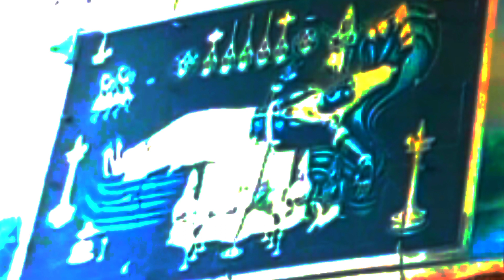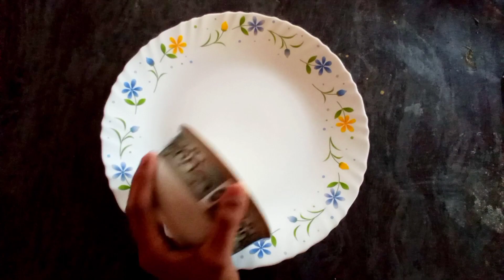diwali Vlog vlog with Mahi home தீபாவளி கொண்டாட்டம்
hi guys
     today we going to see our diwali celebration hope you all like this video